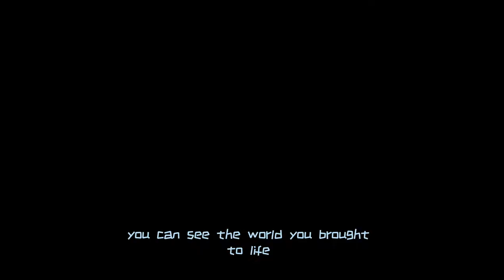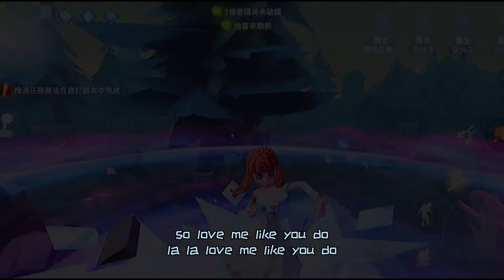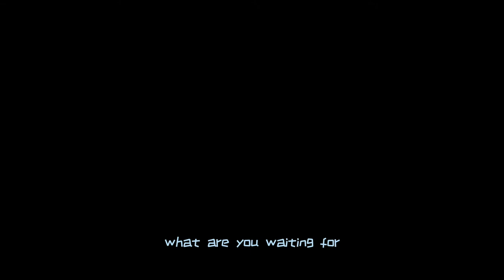第五人格 二創 《Love Me Like You Do》 第一次自己調畫質做的不好請見諒